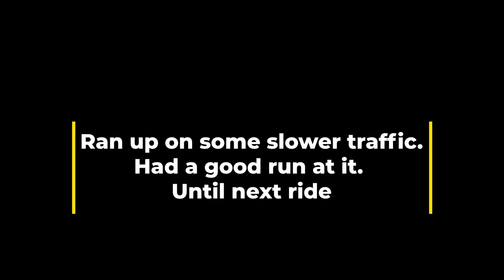Honda Helix Attack on The Dragon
Smokey Mountain Small Bore Rally 2022. My Honda Helix first attack on The Tail of the Dragon. Big Booty Judy (as I call her)  swinging her big hips all over the corners. Don't worry she loves all the attention .